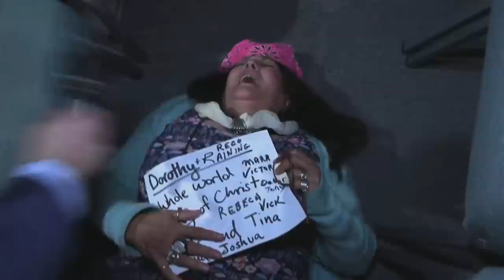Arizona Revival Miracle Meetings: broken bones, lung disease, scoliosis, Asperger's, deliverance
The Kingdom of Heaven was manifest with people having visions, miracles, healing, and deliverance.
The Holy Spirit came to bear witness to Jesus Christ in power.